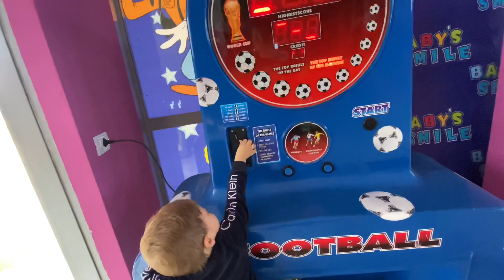Baby playing | First Vlog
Hello to my first Video.